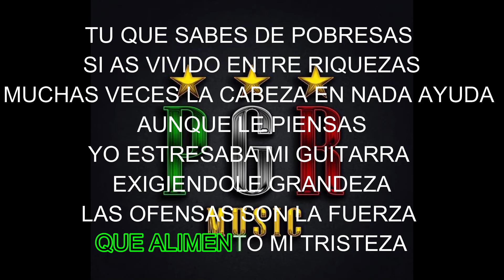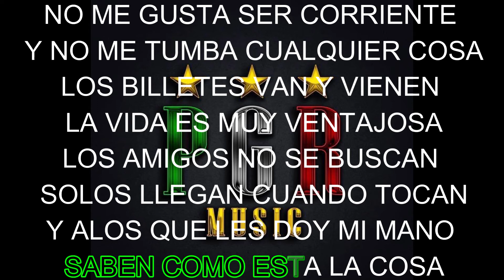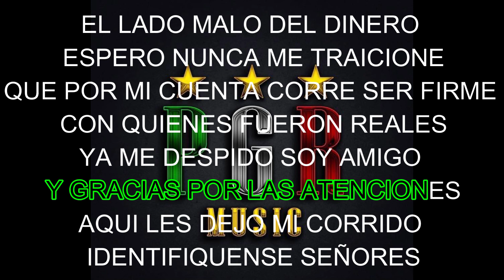(KAREOKE) VIDA VENTAJOSA